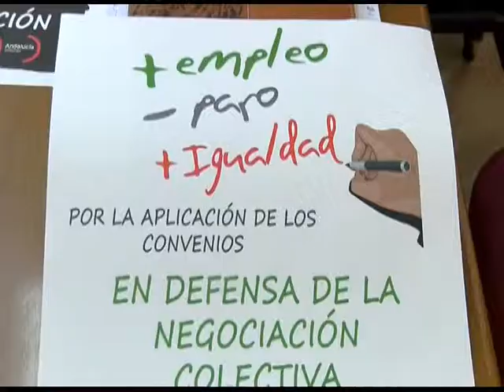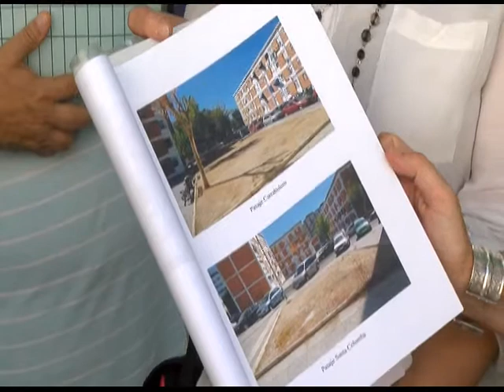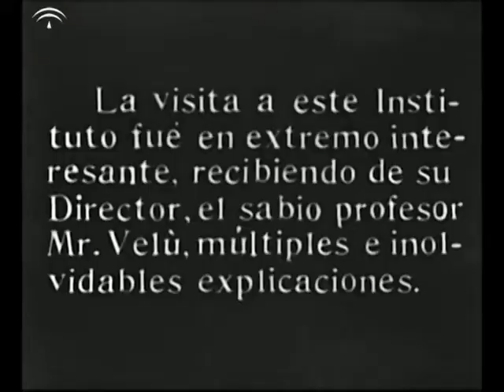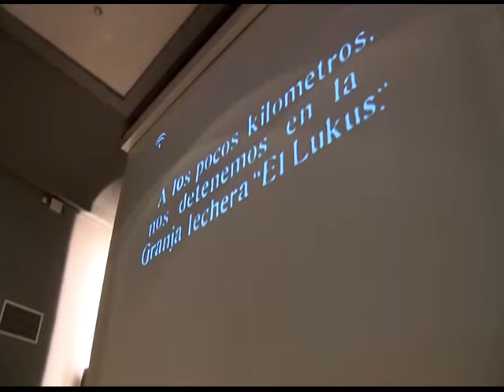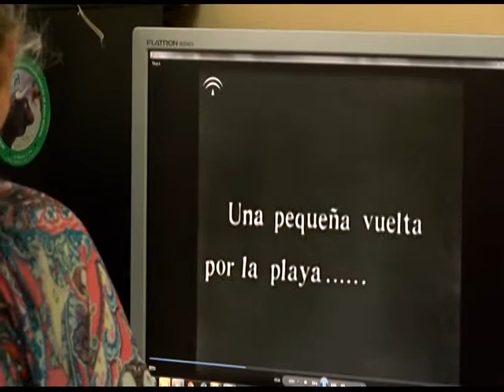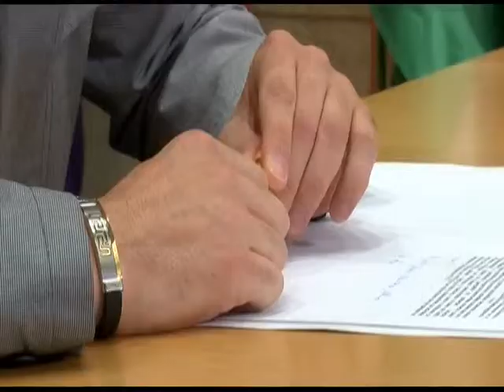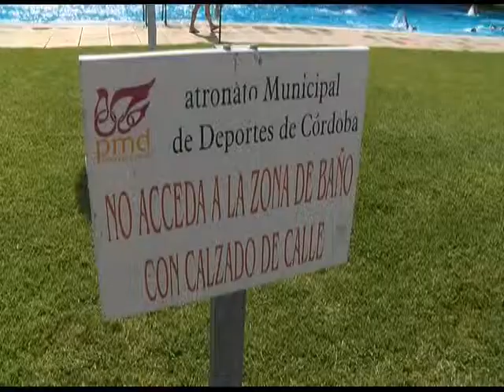26 06 14 INFORMATIVO DEF